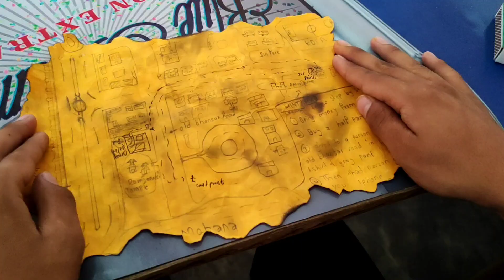Hunting map for iphone😝